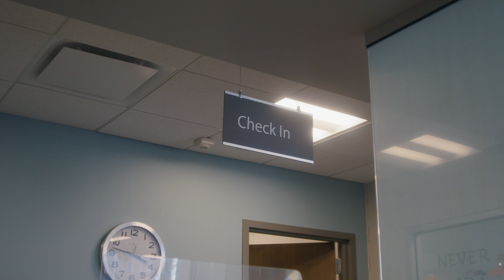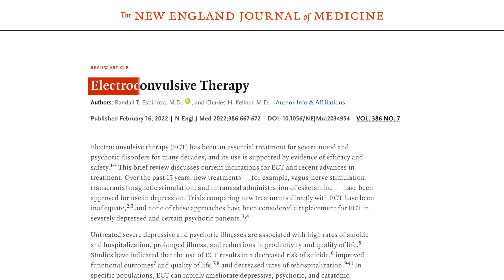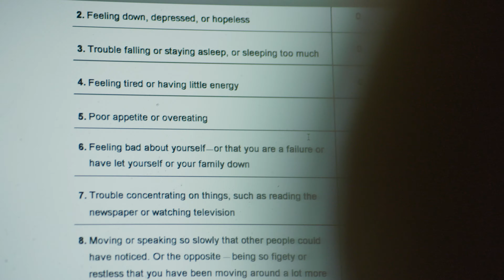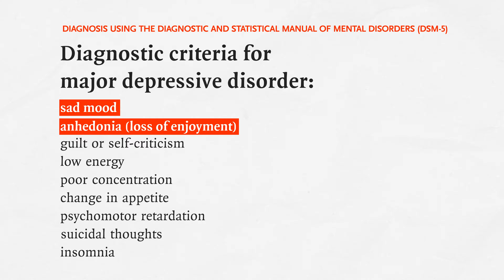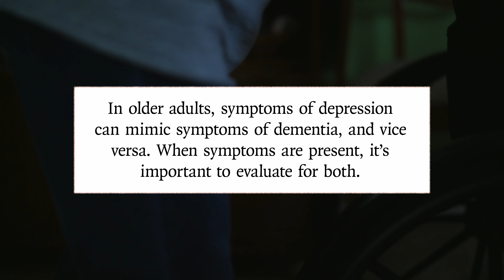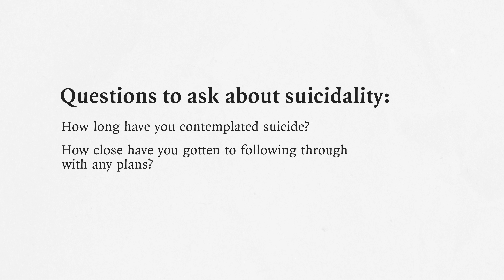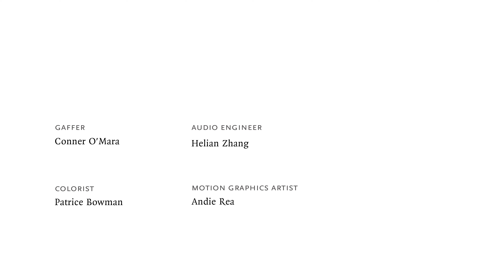Depression (Episode 1 of 4) — Understanding, Identifying, and Diagnosing | NEJM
In this first episode of a four-part Double Take video miniseries on depression from the New England Journal of Medicine, Dr. Scott-Vernaglia recounts her personal experiences with depression. She and Drs. Sanacora, Crawford, Teel, and Anderson discuss the prevalence of depression and the need to empower the primary care physician to screen for, diagnose, and address suicidality. Available therapies for treatment-resistant depression are briefly introduced and will be explored in greater depth in episode 2 of the miniseries.

For further reading, the following articles, referenced in the video, are available on the Journal’s website: Treatment-Resistant Depression in Older Adults (Steffens, in the February 15, 2024, issue); Ketamine versus ECT for Nonpsychotic Treatment-Resistant Major Depression (Anand et al., in the June 22, 2023, issue); and Electroconvulsive Therapy (Espinoza and Kellner, in the February 17, 2022, issue).

The _New England Journal of Medicine_ is the world’s leading general medical journal. Continuously published for over 200 years, the _Journal_ publishes peer-reviewed research along with interactive clinical content for physicians, educators, and the global medical community